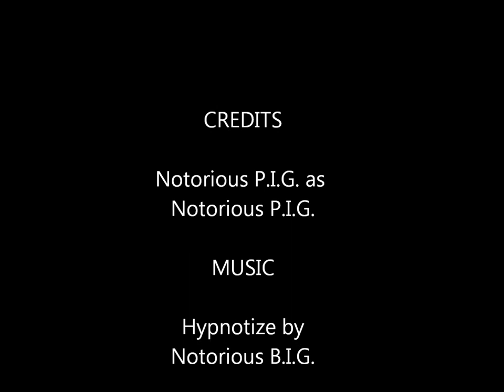Notorious P.I.G. Music Video - Hypnotize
Notorious P.I.G.'s music video debut. Music by Notorious B.I.G.